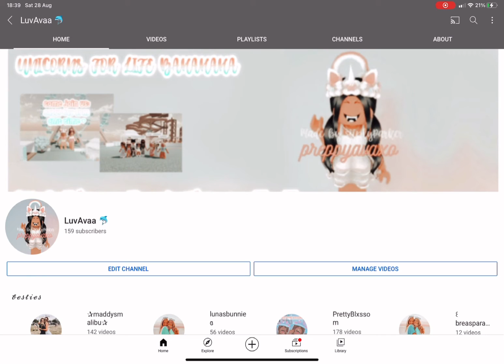THIS IS SO SAD LOL- but really WHYYY 😭😩🐬